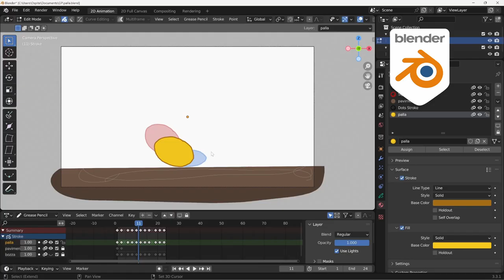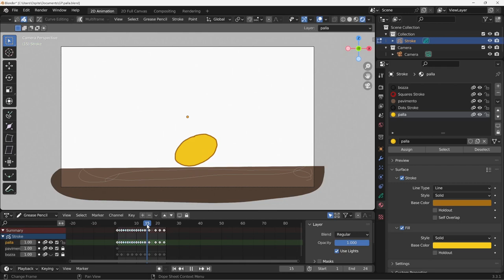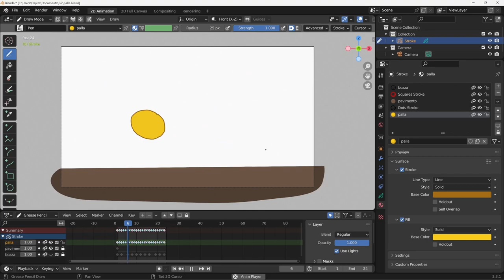Blender 3.3 Grease Pencil - 14 - Aggiungere keyframe con interpolazione semplice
Lezione 14 - Aggiungere keyframe con interpolazione semplice